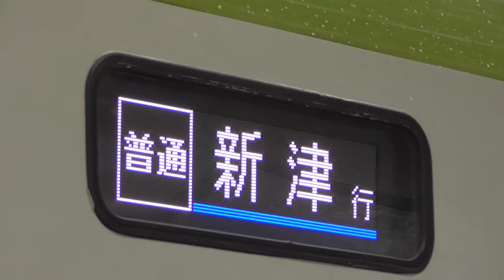【フルカラー方向幕】233D 磐越西線 キハ110-212＋205編成 普通 新津行 会津若松駅 発車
撮影場所：磐越西線 会津若松駅
撮影編成：キハ110-212＋205編成
撮影列車：233D 会津若松(14:33)発→新津(17:11)着
撮影日時：2021.4.4
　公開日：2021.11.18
上記の詳細情報、特に撮影編成につきましては誤りがある場合がありますのでご了承願います。

不適切だと思いましたら低評価でも構いません。できれば、コメント欄にて理由を教えて欲しいです。今後の動画制作の参考になります。